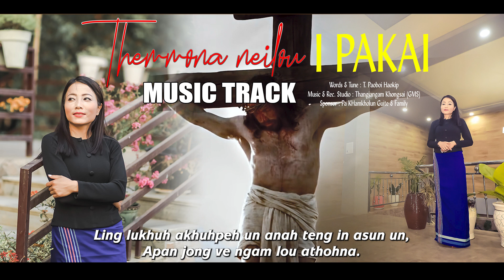THEMMONA NEILOU I PAKAI TRACK